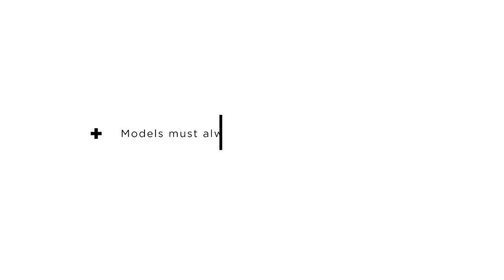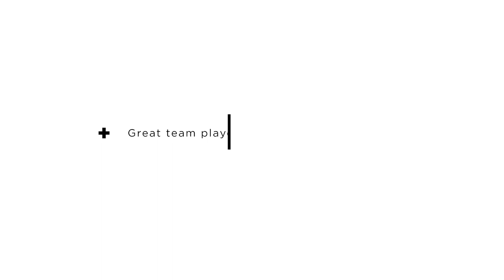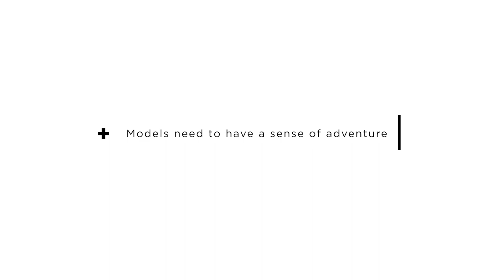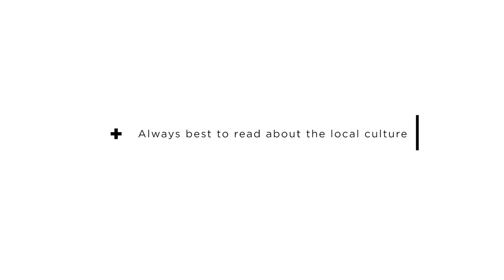Coolest Jobs - Boss Models share their favourite shoots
Meet Hannelie from our Women's Division who will take us through some of the amazing shoots that models do